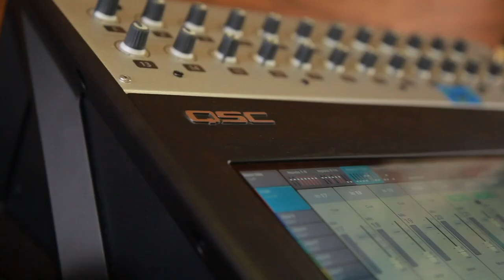TAUK ft. Kanika Moore - Jam in the Van (Full Set Live San Jose, CA 2022)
TAUK is an American four-piece progressive rock-fusion band from Oyster Bay, New York. Tauk has toured with Umphrey's McGee, Disco Biscuits, Papadosio, STS9, The String Cheese Incident, and others. The group tours the United States regularly every year, averaging about 160 shows.

"A.C." Carter (keyboards)
Charlie Dolan (bass)
Isaac Teel (drums)
Matt Jalbert (guitar)

Set List
00:00:00
00:00:18 - "Day Dreams"
00:05:04 - "STFU"
00:08:50 - "Supernova"
00:16:20 - "Dealbreaker"

*** Credits ***
Artist: TAUK
Mixing Engineer: Sean P Jones
Recording Engineer: Jack Higgins
Post Production: Adam Weiss
Director of Photography: Jack Higgins & Wolf Ramirez
Camera: Wolf Ramirez